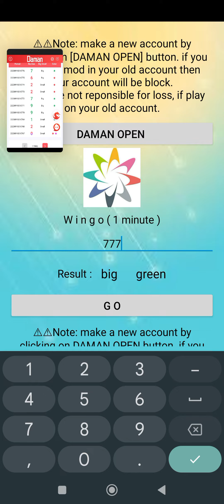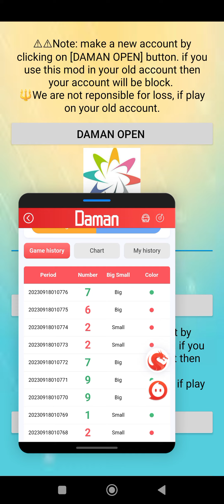Daman prediction apk mod100000% winnn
bhai logon  comment karo jisko chahie yah hack